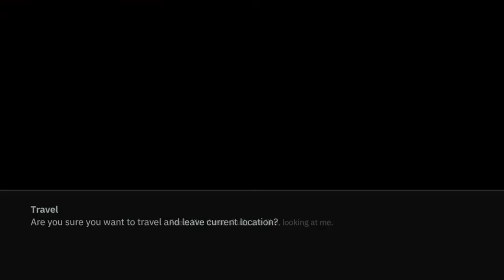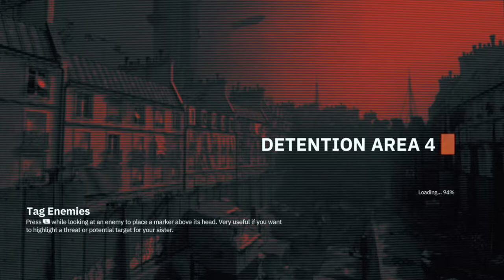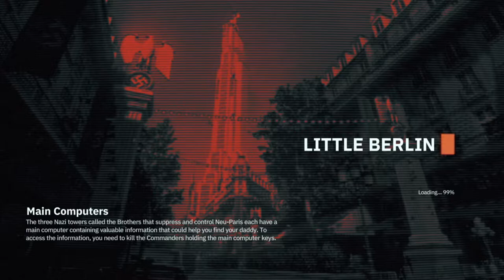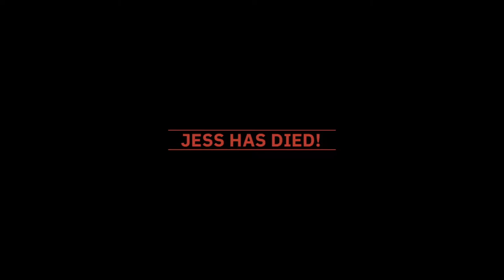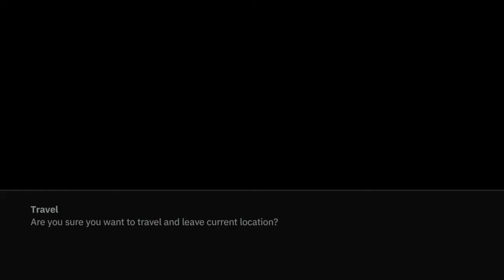Wolfenstein : YOUNGBLOOD - Part 5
"Dimitiri" Asks to Investigate About Some Commander Bayer